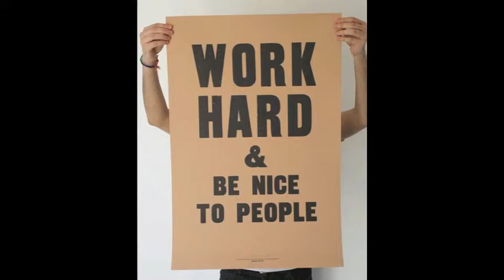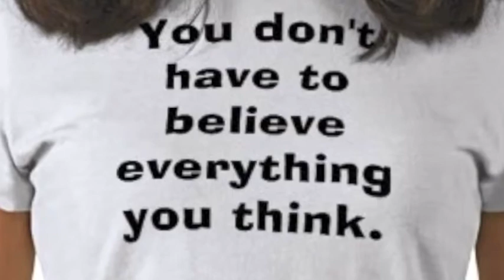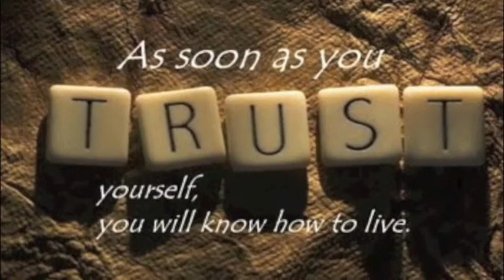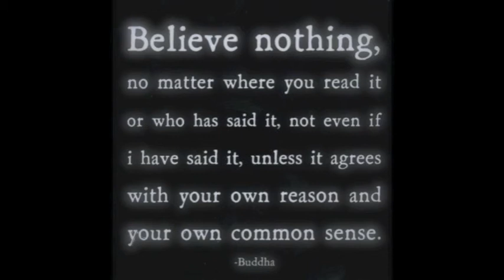keep the faith in you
A music video about atheism and gods (imaginary friends). With English subtitles.

Um vídeo musical sobre ateísmo e deuses (amigos imaginários). Com legendas em Português. Música original obtida de